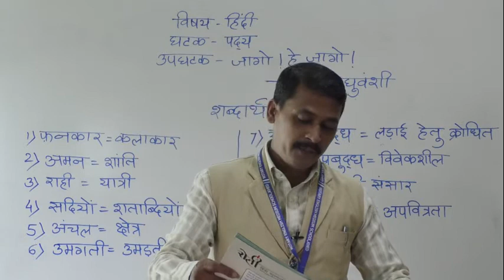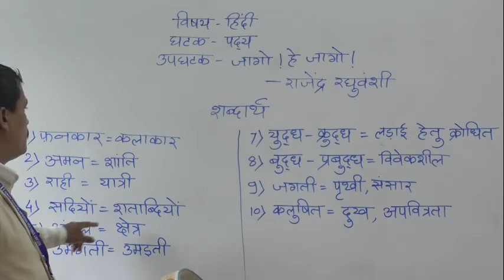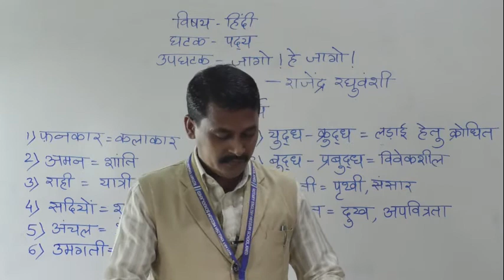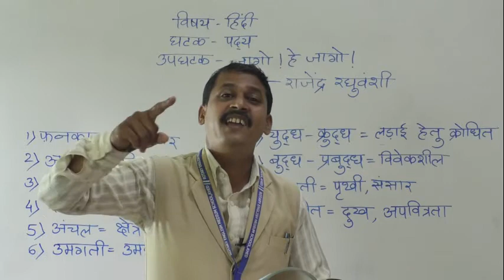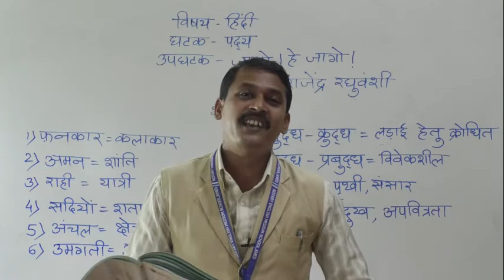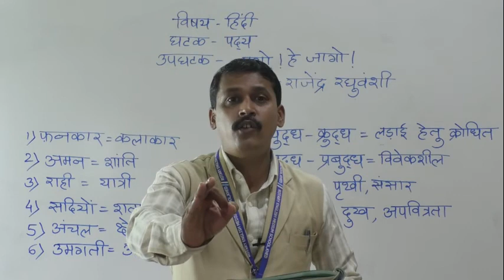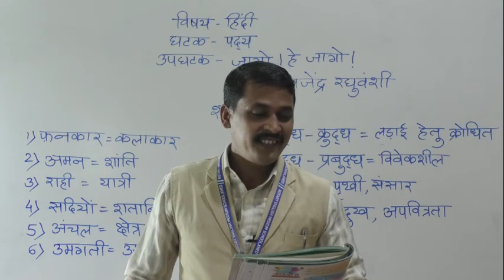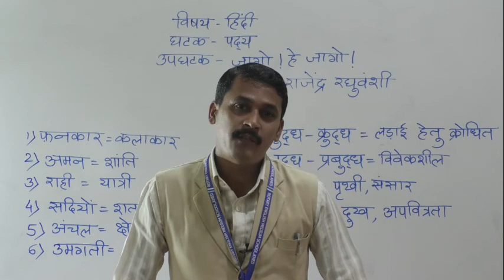JAGO HE JAGO